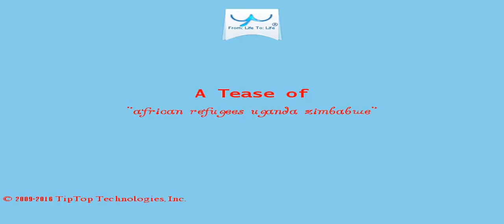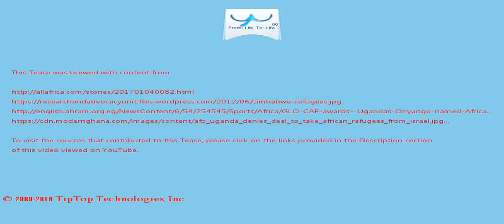A Tease: african refugees uganda zimbabwe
Onyango, the only representative on the team from the CECAFA regional has had arguably the best year of his glittering career lifting the CAF Champions League, winning the PSL and helped Uganda  end a 39 year wait for an appearance at the AFCON finals.

The attack is as star-studded as they come, with the three nominees for the 2016 African Player of the Year award trusted  with the attacking duties.

This Tease is included in the playlist which you may wish to view next.

There may be some fresher/older Tease for this topic and also some related topics. You can look for them by searching for "A Tease: african refugees uganda zimbabwe" on YouTube or by clicking this

To drink the full T for which this Tease serves like a preview, visit T and search for "african refugees uganda zimbabwe".